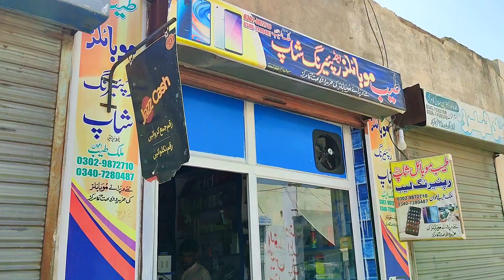friend's mobile shop visit and meet friend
friend's mobile shop visit# meeting a friend